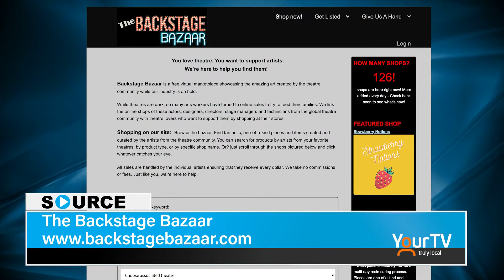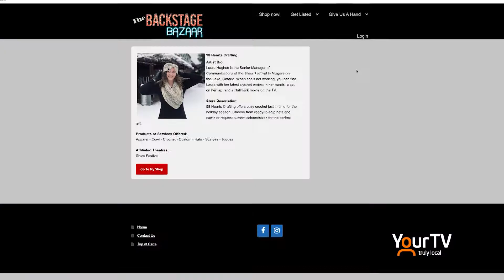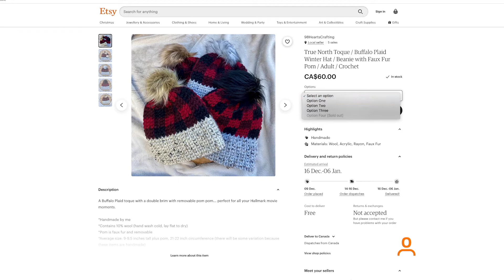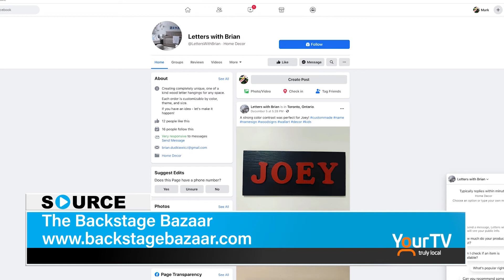The Backstage Bazaar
The Backstage Bazaar is a free virtual marketplace showcasing the amazing art created by the theatre community while the industry is in lockdown. It was co-created by St. Catharines resident Truly Carmichael.